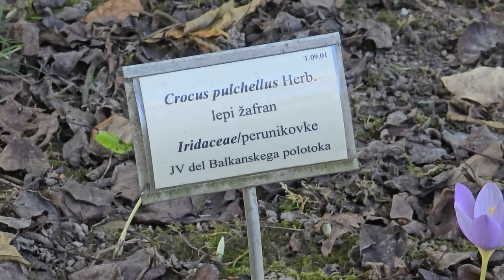2024-09-23 LJUBLJANA Botanični vrt INSECTA Žuželka